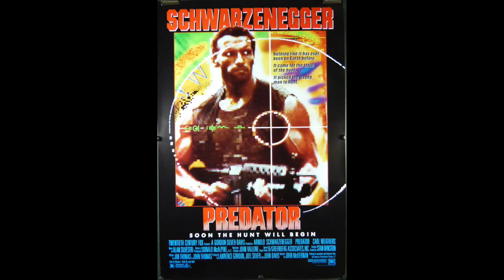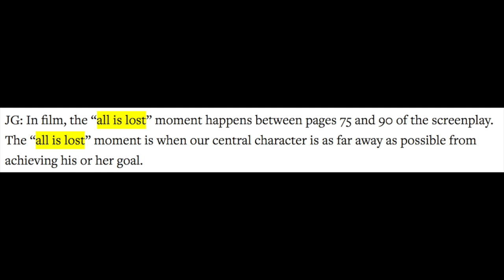THE PREDATOR (2018) - MOVIE REVIEW!!!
The Predator Vs. Soldiers Vs. Mega Predator in Shane Black's THE PREDATOR! This is our MOVIE REVIEW!!!